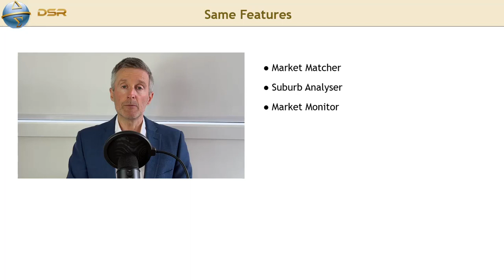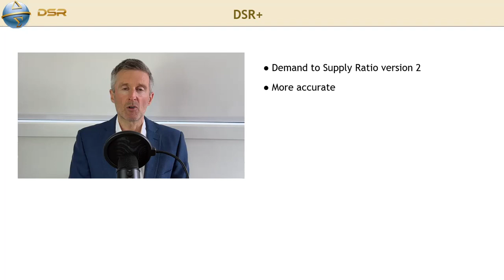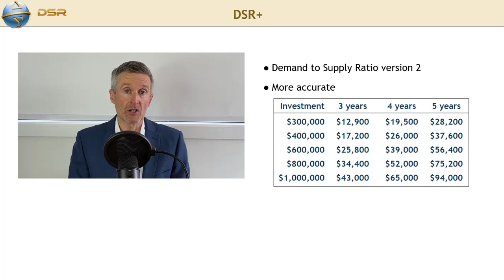How to Choose Between DSR Light and Pro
This videos helps you choose what is right for you.